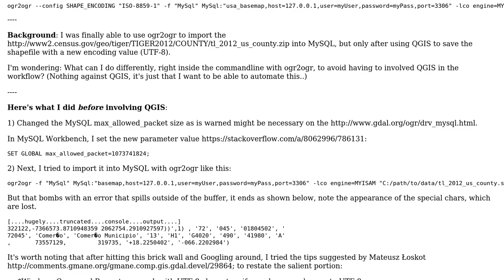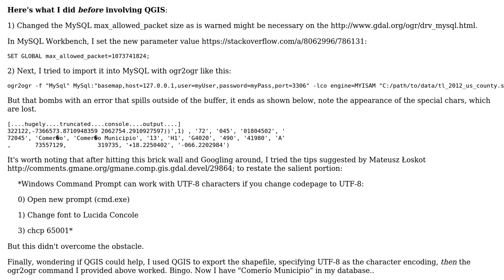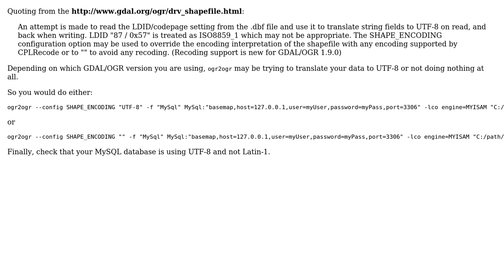How did QGIS fix a shapefile's character encoding, and can I do this on the command line with...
GIS: How did QGIS fix a shapefile's character encoding, and can I do this on the command line with ogr2ogr?

With thanks & praise to God, and with thanks to the many people who have made this project possible! | Content (except music & images) licensed under CC BY-SA | Music | Images & others | With thanks to user steko user PolyGeo user elrobis and the Stack Exchange Network Trademarks are property of their respective owners. You are responsible for your own actions.